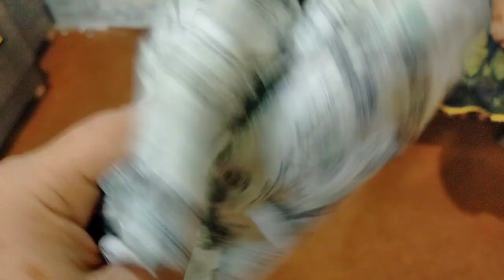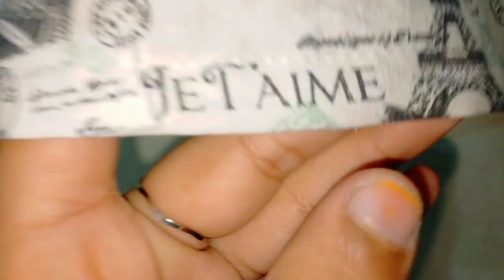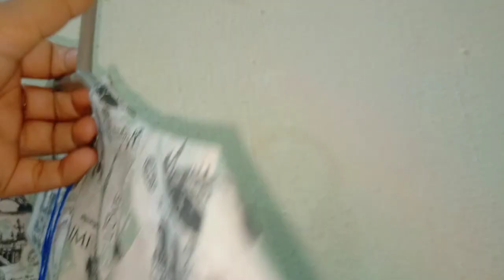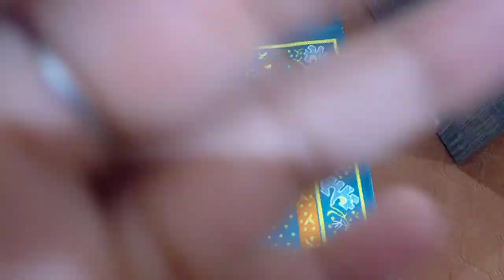Ramadan day-07||Aj iftari many banai||Many Anmol fatima ki frock banai✨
Assalamualaikum!
Ap ko is channel par daily routine vlogs dekhny ko milain gy.